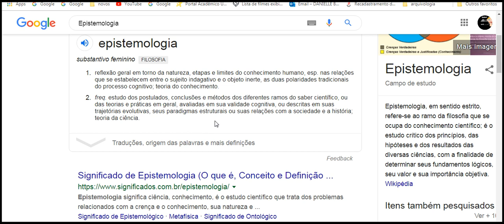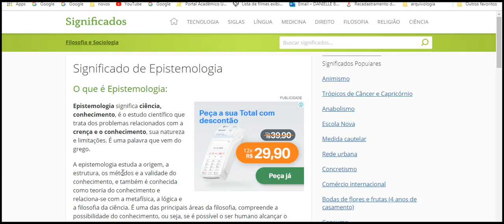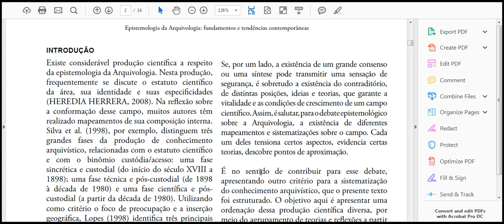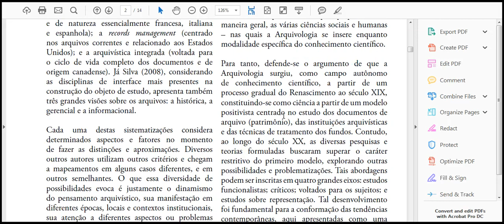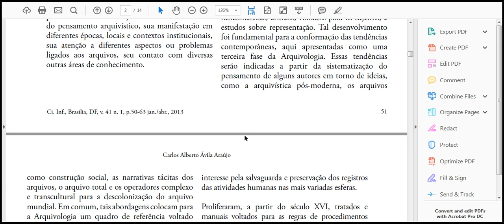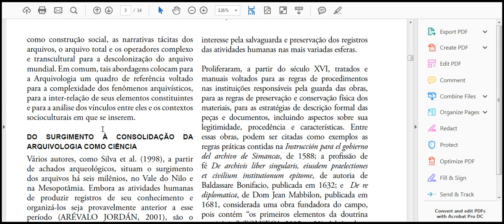Epistemologia da Arquivologia